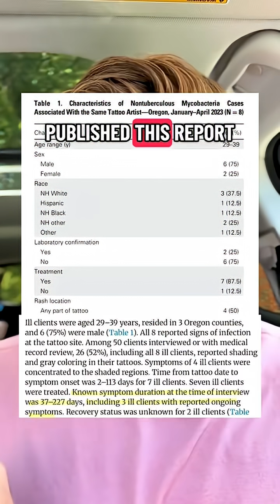Tattoo Outbreak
A new CDC outbreak report describes 8 people getting infections from a tattoo artist that was diluting black ink with water and witch hazel. The people developed non-tuberculosis mycobacteria infections all associated with this single tattoo artist. Another great example of state and CDC investigations for public health